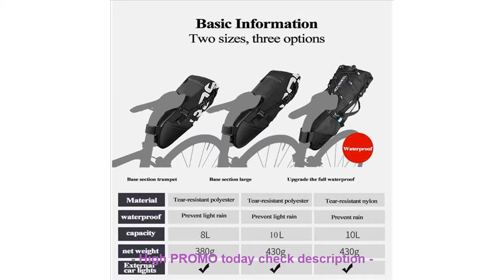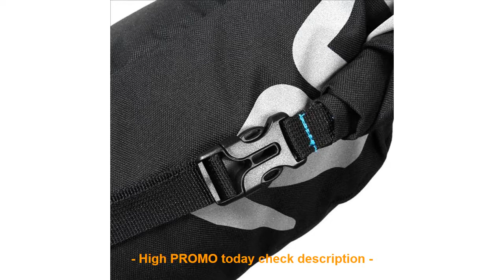HIGH QUALITY ROSWHEEL Bicycle Saddle Bag 8L 10L Waterproof Road Mounta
TOP ROSWHEEL Bicycle Saddle Bag 8L 10L Waterproof Road Mountain Bike Rear Seat Bag Tail Package Panniers Cycling Bag Accessories

New brand Aluminum Alloy Frame 21 speed 700CC disc brake Road bike outdoor sport bicicleta racing cycling bicycle =
Carbon Fork 3K Black MTB Fork 26 /27.5/ 29 ER Mountain Bike Fourche Vtt Bicicleta Horquilla Bicycle Straight Tube Disc Brake =
2018 Women Cycling Clothing Short Sleeve Bike Clothing Summer Road Bike Jerseys Ropa Ciclismo Cycling jersey =
Pro TEAM Cycling Sets Bike Bicycle Summer Ropa Ciclismo Short Sleeve Cycling Jersey MTB Cycling Clothing =

Check here Now for new Best Quality :